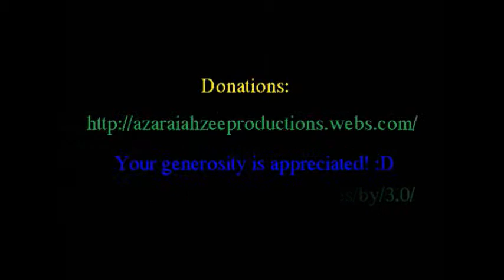Azaraiah's Modcraft Extravaganza - S1E001 - Village of Awesome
I start a new adventure using 34 mods. I conquered an awesome NPC village in the desert with a surface dungeon nearby and a huge underground cavern.

Music
Intro:
Cut Trance

Credits:
Cipher